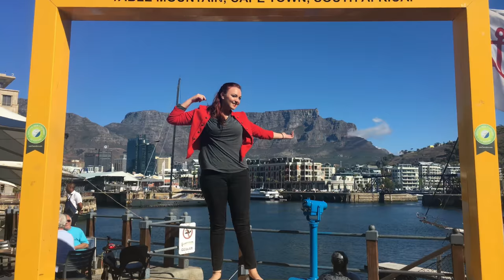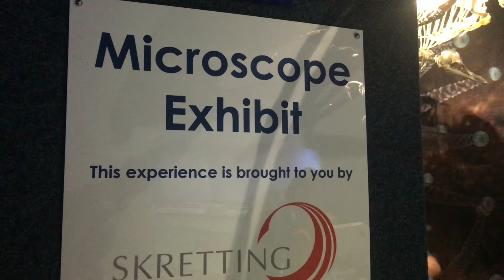Savana Benskin Norwegian Cruise Line Video CV